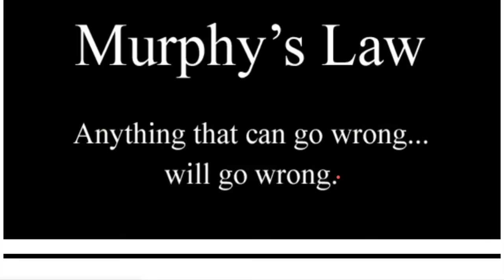MURPHY'S LAW SOFTWARE DEVELOPMENT ANYTHING THAT CAN GO WRONG WILL GO WRONG | InterviewDOT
Murphy's Law is simple: Anything that can go wrong will go wrong.